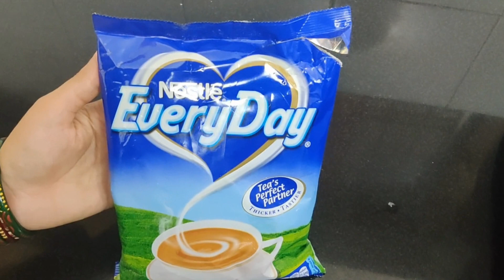सिर्फ़ 3 चीज़ो से मात्र 10 मिनट में बनाये बहुत ही स्वादिष्ट मिठाई।No condensed milk, No Mawa